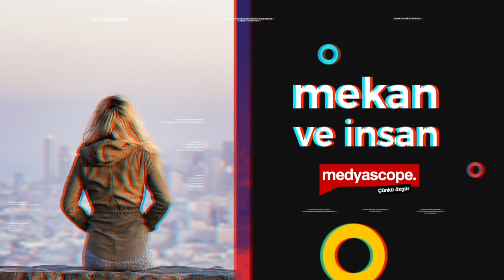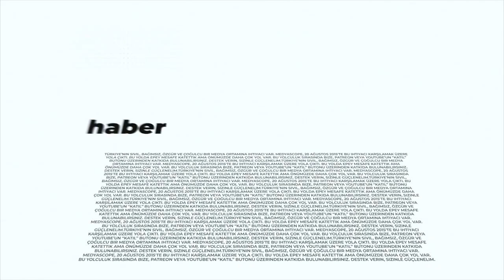Mekan ve İnsan: Yeni dalga, eski alışkanlıklar: Berlin'de bir müdavimlik hikayesi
Bu hafta, Berlin’de yaşayan ABD’li sivil toplum çalışanı, gazeteci ve tercüman Matthew Kasper ile Orta Doğu Teknik Üniversitesi’nin Berlin’deki Humboldt Üniversitesi ile ortak olarak yürüttüğü Alman-Türk Sosyal Bilimler Yüksek Lisans Programı’nı Türkiye’den Almanya’ya yeni dalga göç üzerine yazdığı tez üzerine sohbet ettik.

Teşekkürler!